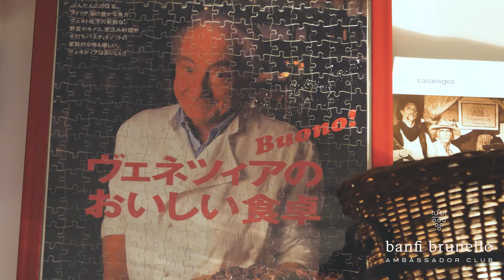Banfi Brunello Ambassador Club: Ristorante Da Ivo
Il Banfi Brunello Ambassador Club accoglie quei professionisti che, fin dai primi anni Ottanta, quando la prima bottiglia di Brunello di Montalcino Banfi appariva sul mercato con il millesimo 1978, diedero un contributo significativo all'affermazione mondiale del Brunello Banfi e, insieme, del territorio di Montalcino tutto.

Fracassi Giovanni, titolare de celebre ristorante "Da Ivo" situato a Venezia, ci parla di come i vini di Banfi si sposino alla perfezione con la loro cucina toscana e di come Banfi riscontri sempre un grande successo fra la clientela.